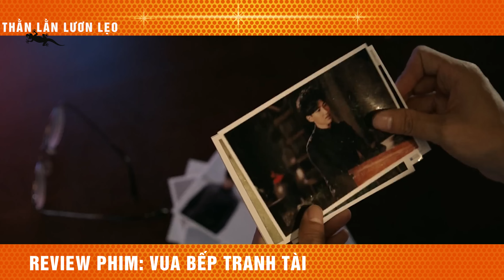Luyện võ 30 năm để đi học làm Đầu Bếp - review phim Vua Bếp Tranh Tài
Tóm Tắt Phim Ẩm Thực Siêu Cuốn Hút | Review Phim Vua Bếp Tranh Tài - The Chef 2017.

Vì thất bại trong 1 trận quyết chiến năm xưa, đầu bếp kỳ tài Đàm Nhất Phàm lui về ở ẩn. Mấy năm sau, Hà Thế Long – người sư đệ từng bị anh đuổi đi đến tìm anh phân cao thấp, đồng thời khiêu chiến với địch thủ năm xưa để lấy lại danh tiếng cho lớp Ẩm Thực Trung Hoa. Thế nhưng giờ đây Nhất Phàm đã bị mất hết vị giác.